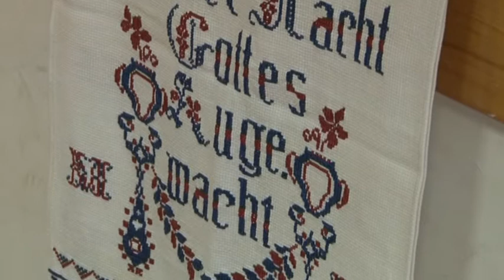Búcsú - Kismányok 20181112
Kismányokon az evangélikus templom első istentiszteletének emlékére rendezik meg minden évben a már hagyományos búcsút. A 299. évfordulón Simon Lászlóné, a helyi német nemzetiségi önkormányzat elnöke azt mondta bár külsőségeiben más ma már az ünnep, mint a régi időkben, az most is hatékonyan segíti a szokások és a kultúra továbbélését.